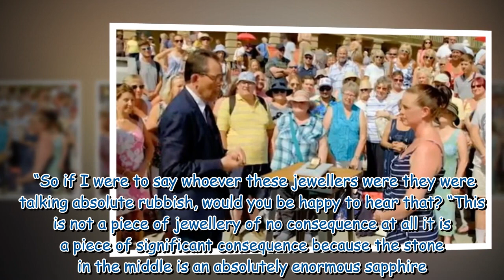Antiques Roadshow guest astonished by ‘worthless’ sapphire valuation